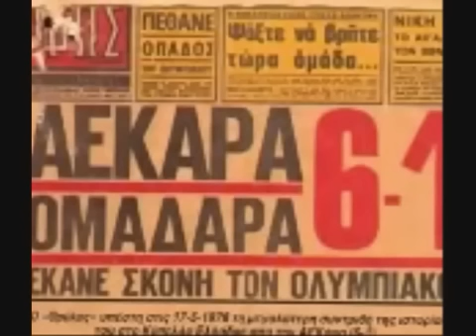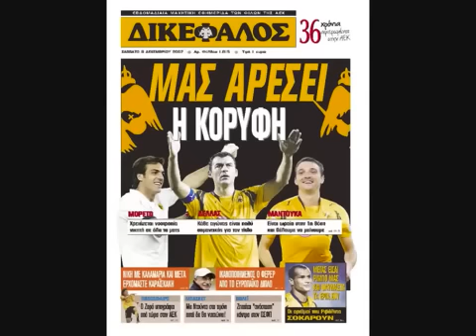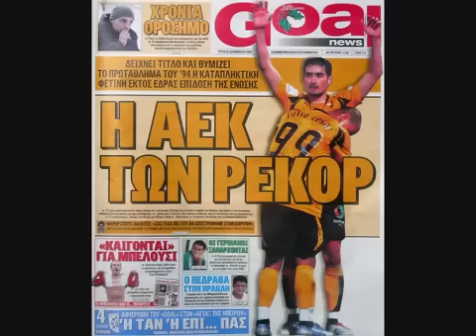AEK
aekara for ever